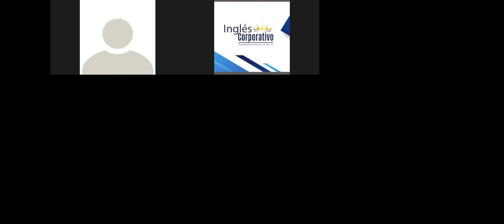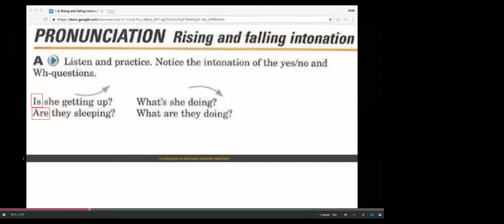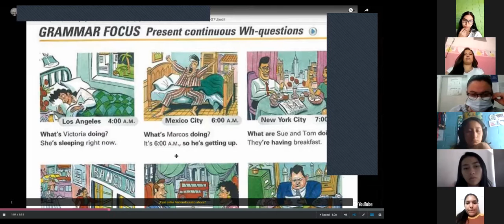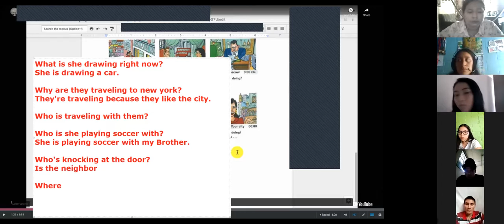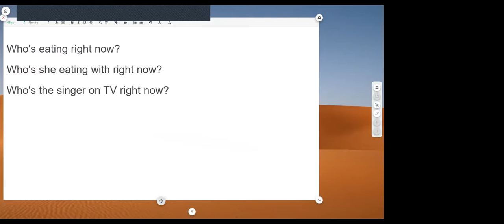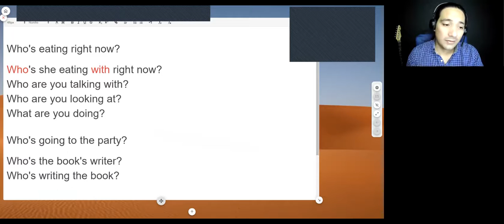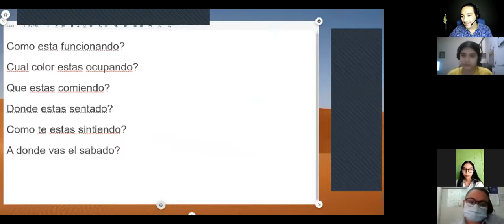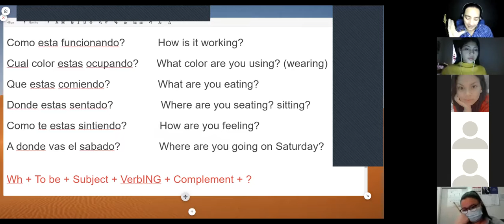Ingles Corporativo-Rising and Falling Intonation. Present continuous Wh-Questions.